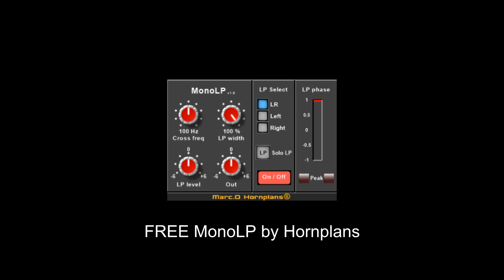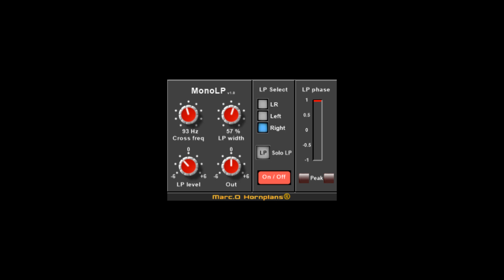FREE MonoLP by Hornplans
It is a tool designed to reduce the stereo width of low frequencies.